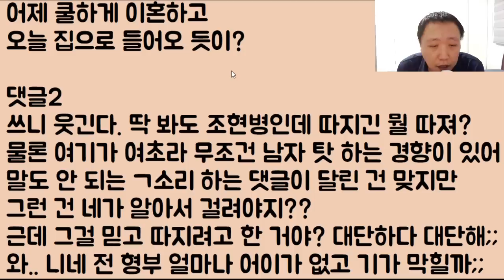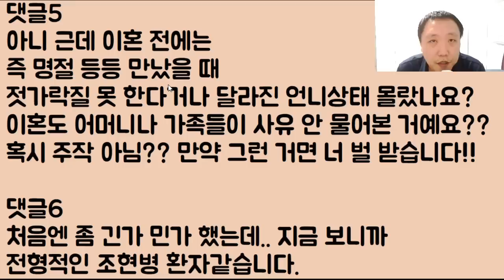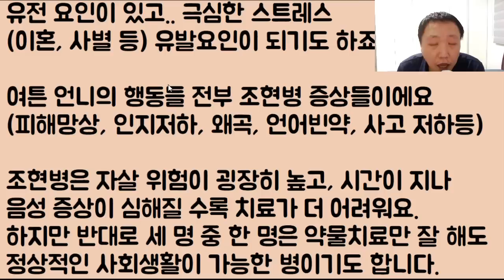[아이고.. ㅠㅠ] 언니가 형부한테 이혼 당하고 다시 집으로 들어왔는데요 뭔가 소름 돋고 이상해요 혹시 귀신 씌인 걸까요?ㅠ 2부